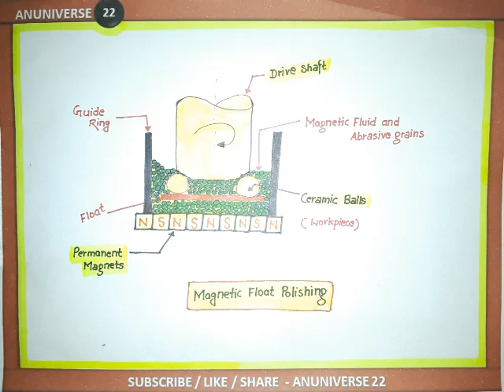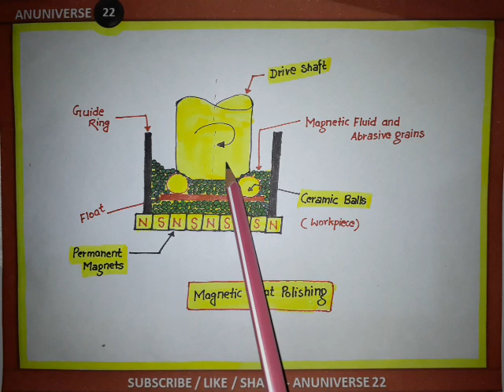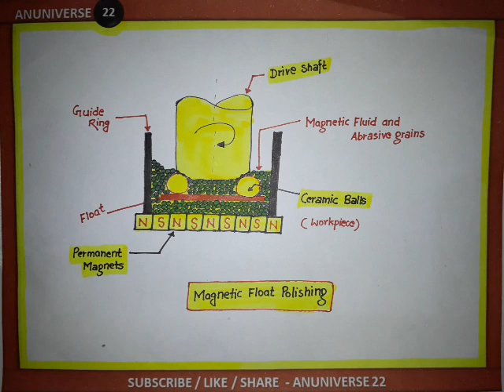MAGNETIC FLOAT POLISHING